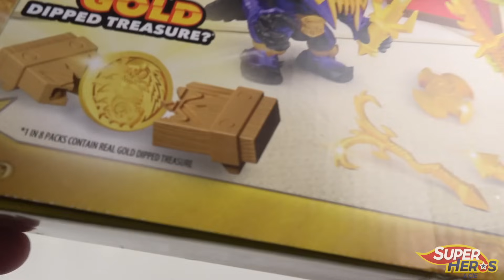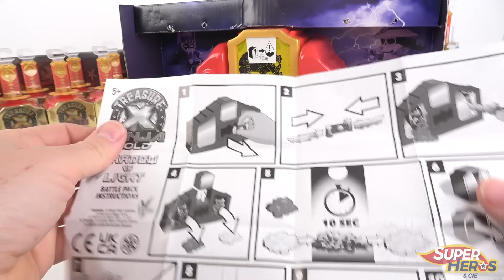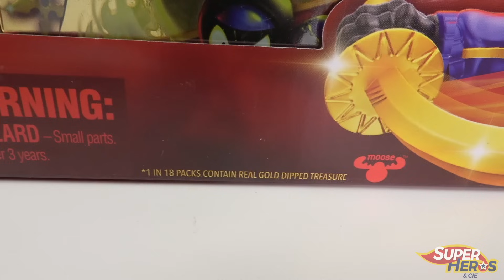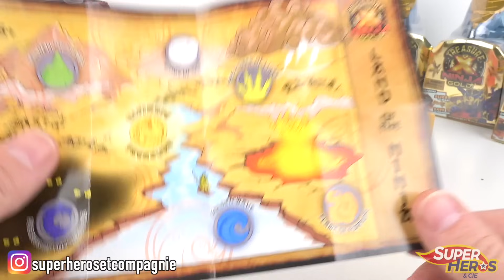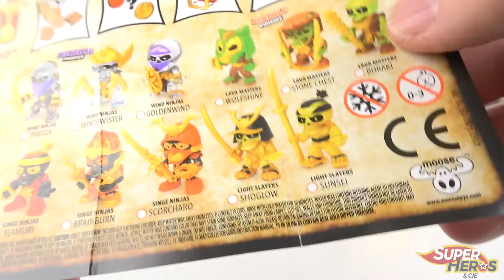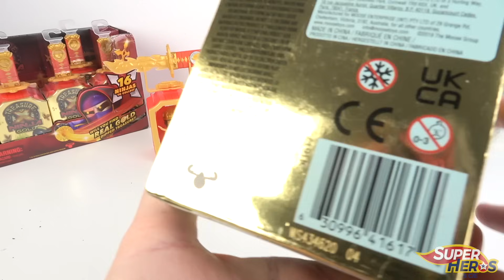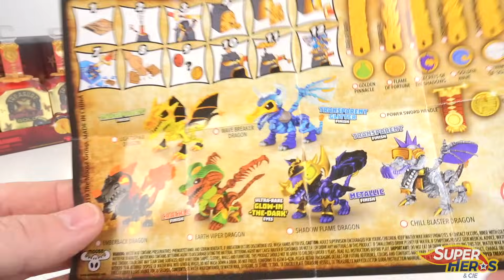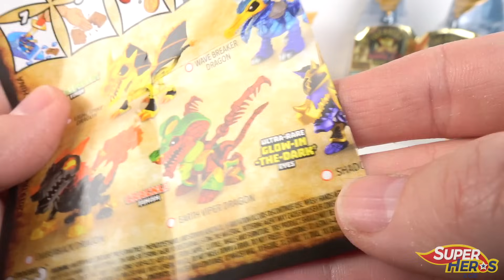Présentation des Tresor X Ninja Gold ! De l'or, des ninjas et des dragons !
Vous les attendiez depuis longtemps, les Tresor X Ninja Gold arrivent enfin sur Super Héros et Compagnie! Je vous propose dans cette vidéo exceptionnelle, la présentation de la nouvelle de Tresor X: Ninja Gold, Ninja Gold Dragons, mais également un pack contenant des figurines exclusives: le dojo de combat. Aurais-je la chance de trouver un trésor en or dans cette vidéo?